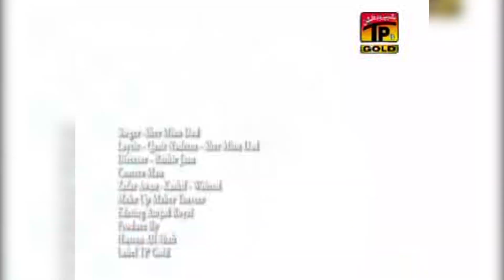Ali Ali Karan Ali Ali Karan | Sher Miandad Khan | TP Qawwali